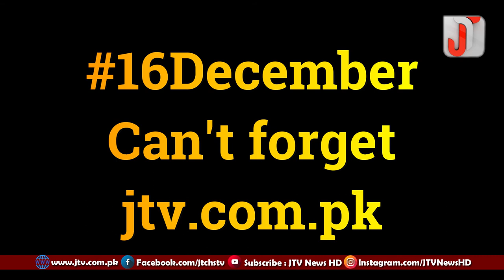Shokat Raza Shokat Expose Killer of APSIncident | 16December | Cant Forget | JTV Exclusive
Shokat Raza Shokat Exposed the Killer of APSIncident | 16December | Cant Forget | JTV Exclusive